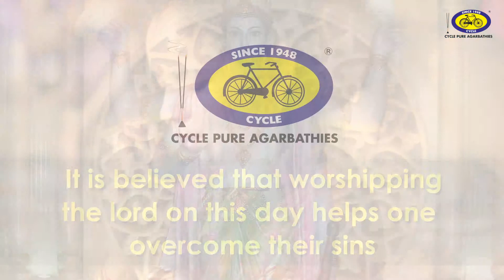Dev-uthani Ekadashi - Cycle Pure Agarbathies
Tomorrow. October 31st 2017 the occasion of Prabodhini Ekadashi is observed. It is also known as Dev-uthani Ekadashi. It is celebrated on the 11th lunar day in the bright fortnight (Shukla Paksha) of the Hindu month of Kartik. It marks the termination of the four-month period of Chaturmas, when god Vishnu is believed to sleep. It is believed that Vishnu sleeps on Shayani Ekadashi and wakes on Prabodhini Ekadashi, thus giving this day the name "Prabodhini Ekadashi" ("awakening eleventh"), Vishnu-prabodhini ("awakening of Vishnu") and Dev-Prabodhini Ekadashi or Dev uthani ekadashi ("god's awakening").

The end of Chaturmas, when marriages are prohibited in Hinduism, signifies the beginning of the Hindu wedding season.

For more such videos, visit the Cycle Pure page. Have a request for a new video?